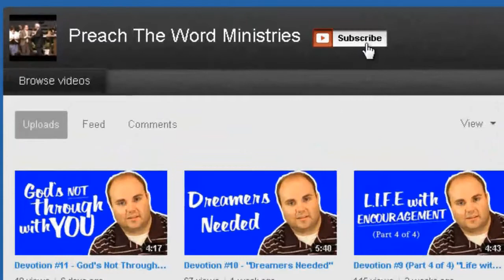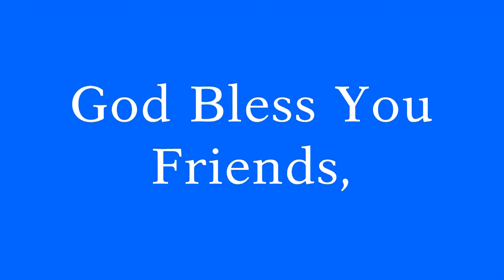19. Learning To Do It Yourself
Follow @AaronMMcClure on Twitter.

Thanks again for watching, for your comments, your encouragement, and your support in prayer.  Join us next Wednesday for another LIFE Series Weekly!

God Bless and Be Encouraged,

-Aaron M. McClure
Preach The Word Ministries

The L.I.F.E. Series Weekly; A video devotional every Wednesday from Preach the Word Ministries and Evangelist Aaron McClure.